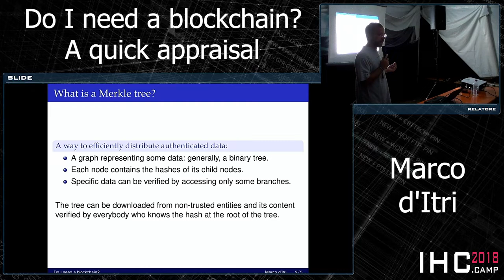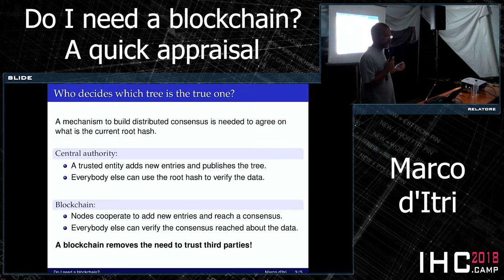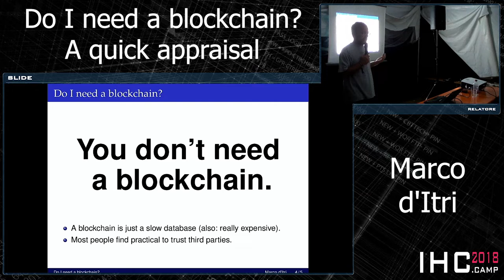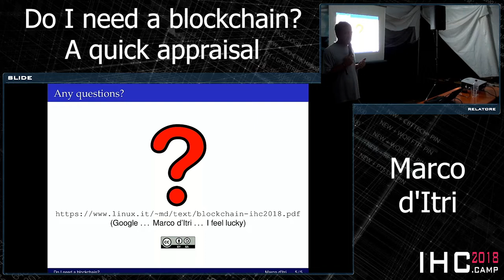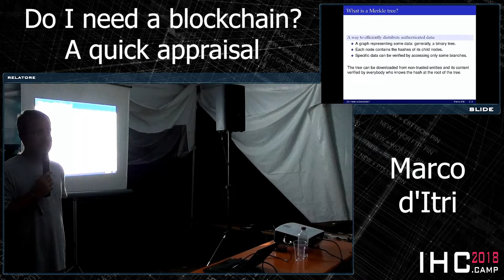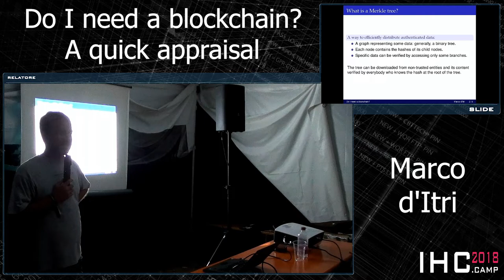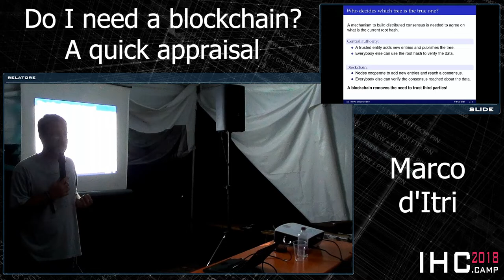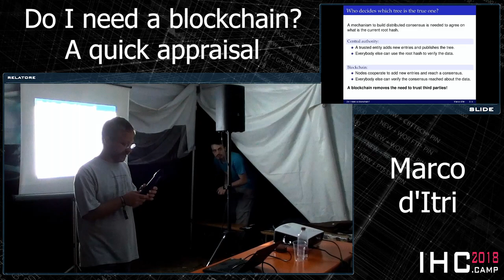Marco d'Itri - Do I need a blockchain? A quick appraisal